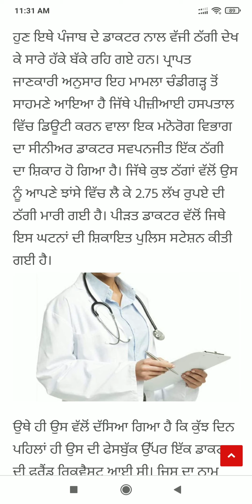Punjab News Live - Latest Punjab News - Bhagwant Mann - Breaking News of Punjab Politics